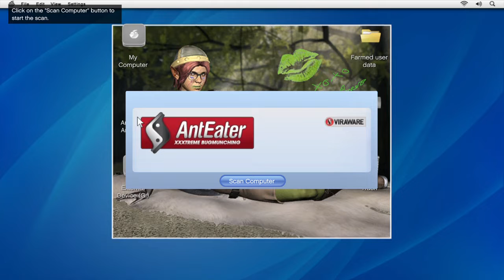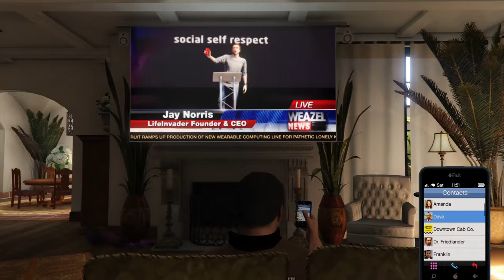Friend Request | Grand Theft Auto V